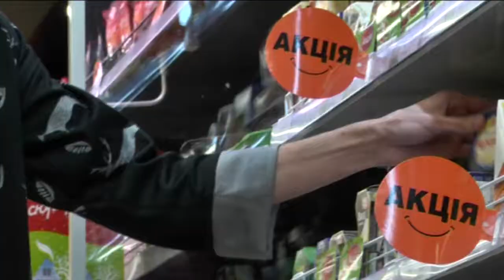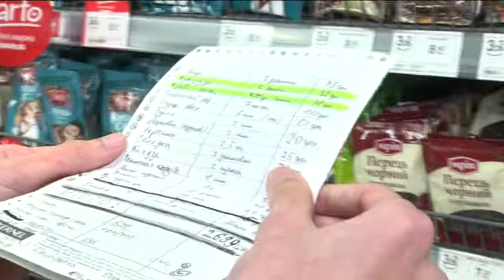Ідеальний святковий стіл для кожного: варіанти олів’є та поради лікарів